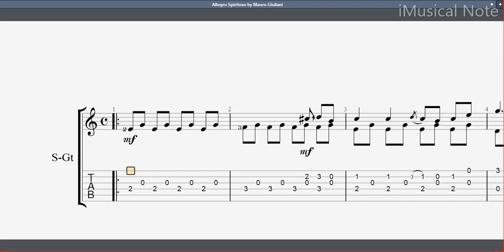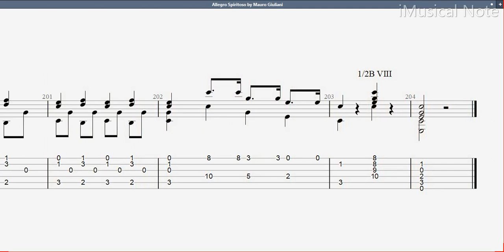Guitar TAB - Mauro Giuliani : Allegro Spiritoso | Tutorial Sheet Lesson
Mauro Giuliani was an italian guitarist and composer, and is considered by many to be one of the leading guitarist virtuosos of the early nineteenth century. He was a prolific composer, writing over 150 pieces for the guitar, as well as many chamber compositions for the violin, voice, flute, piano, and chamber orchestra.